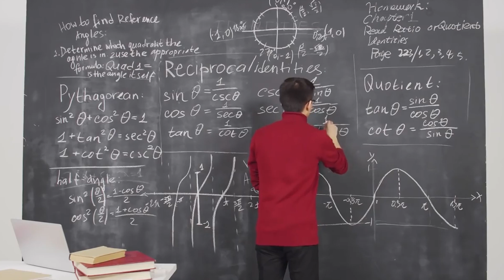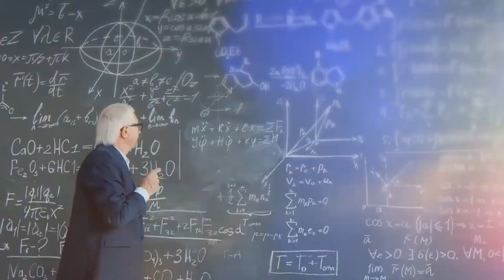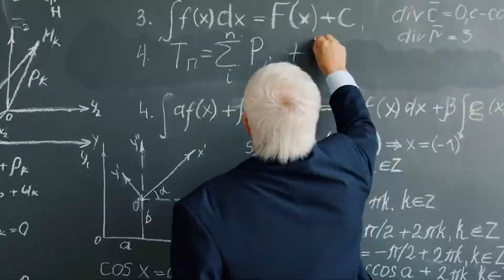NASA's New Speed of Light ENGINE Defies Physics!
When it comes to space, there's a problem with our human drive to go all the places and see all the things. A big problem. It's, well, space. It's way too big. Even travelling at the maximum speed the Universe allows, it would take us years to reach our nearest neighbouring star.